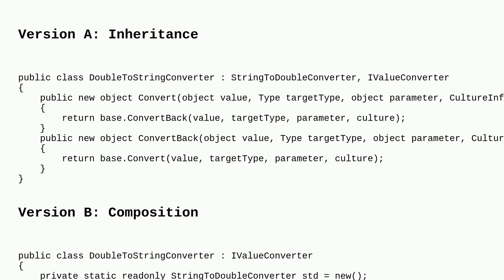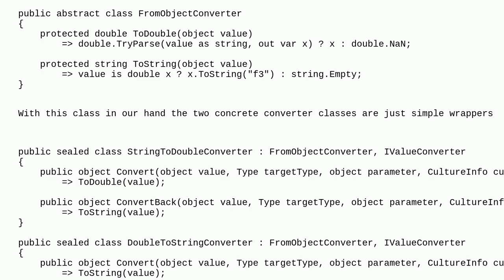Codereview: Reversing a type converter with minimal redundancies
Reversing a type converter with minimal redundancies

A special thanks goes out to the awesome community

  inheritance c# composition